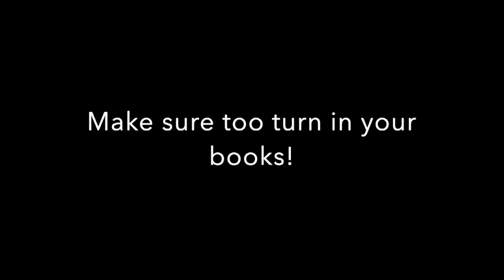TigerVision News 2-8-24